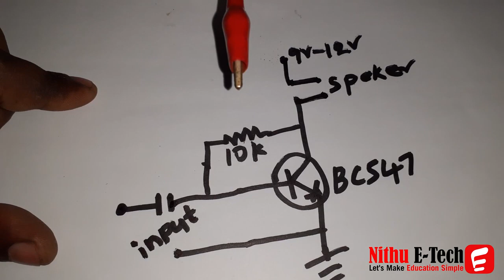BC 547 Transistor Audio Amplifier Simple Circuit. | Nithu E-Tech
It prevents the headphones or speaker to get damaged by the DC flowing of current. And as we know that Transistors can be used either as a switch or as a amplifier. So here this NPN Transistor BC547 is acting as Amplifier.

Simple Basic Audio Amplifier with BC547 Transistor

An audio amplifier is an electronic device that increases the strength (amplitude) of audio signals that pass through it. An audio amplifier low-power audio signals to a level which is suitable for driving loudspeakers.

D882 powered amplifier bass boost

How to Make Speaker Louder and Clear Bass Booster
Experiment on Audio Speaker use mini transformer
haw to make bass booster at home  clear bass,

Make a simple amplifier using only one bc547 transistor

🎨🎬Video Tools
1. Camera
2. Tripod
3. Video Light
4. Microphone

📙 E-Tech Books
1. 20 Electronics Beginner Led Projects
2. TV,Radio,CD Player Repair